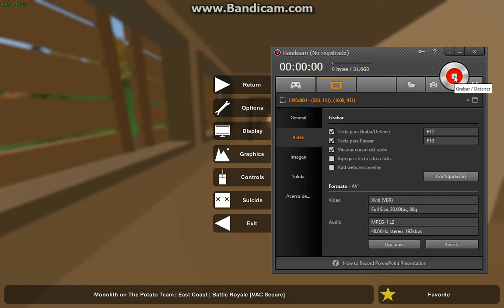HEADSHOT! - Unturned HG - McMuffinYT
this is a new serie or something like that :p (cuz i want :v) if you have a question say me in the coments :) pd: i still recodrding GD dont worry about it ;)